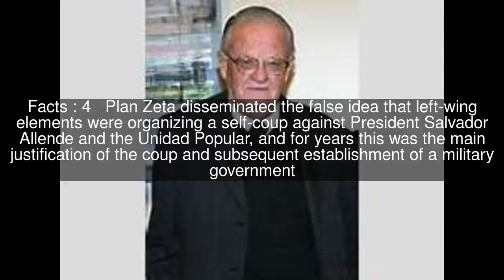Gonzalo Vial Correa Top #5 Facts